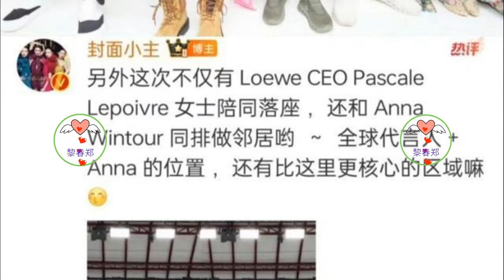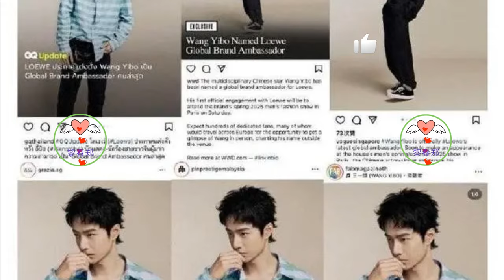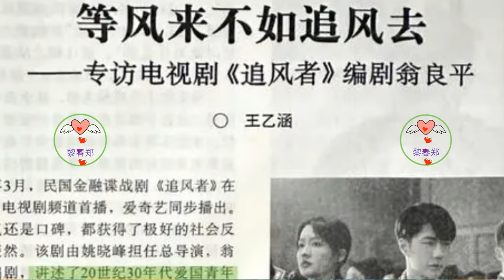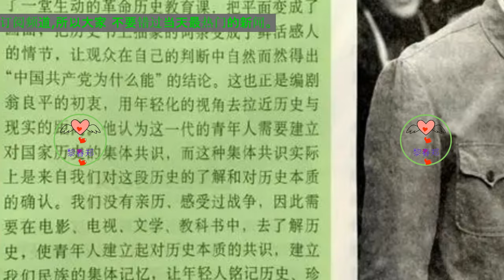王一博LOEWE秀场独家揭秘：时尚冒险家的混搭盛宴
哎呀，王一博这次在LOEWE秀场上的亮相，简直是把“时尚冒险家”这个称号演绎得淋漓尽致！他那身行头，乍一看就让人直呼“绝了”，剪裁得精细至极的长款外套，本就抢眼，里面还层层叠叠地搭着牛仔衣、Polo衫，甚至还有运动短裤，这混搭的路数，一般人真心不敢轻易尝试。可王一博呢，就像个天生的潮流引领者，硬是把这身“高难度系数”的搭配给Hold住了，还穿出了自己的味道，真是让粉丝们又惊又喜，心里头那个得意：我家哥哥，就是这么能！
Oh, Wang Yibo's appearance at the LOEWE show this time is simply a perfect interpretation of the title of "fashion adventurer"! His outfit, at first glance, makes people call it "absolute". The extremely finely tailored long coat is eye-catching, and it is layered with denim jackets, polo shirts, and even sports shorts. This mix-and-match style is really not something that most people dare to try easily. But Wang Yibo, like a natural trend leader, managed to hold this "high-difficulty coefficient" match and wore it in his own style, which really surprised and delighted fans, and they were so proud in their hearts: My brother, he is so capable!